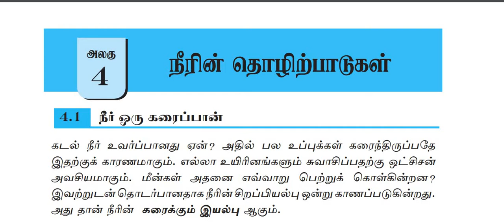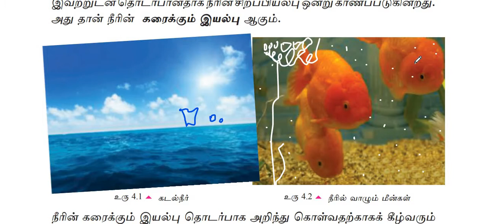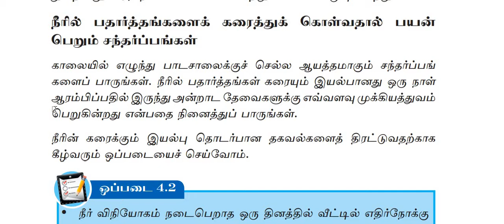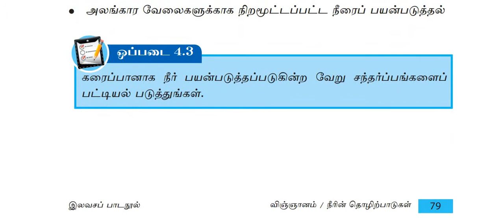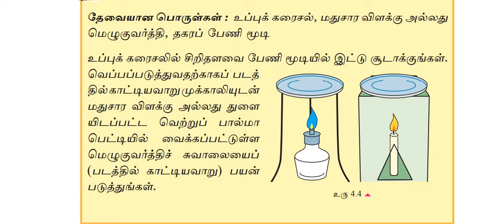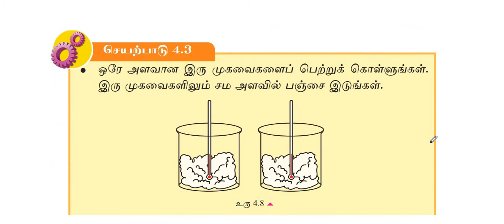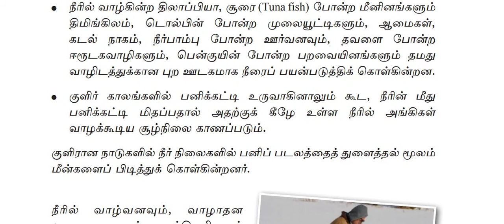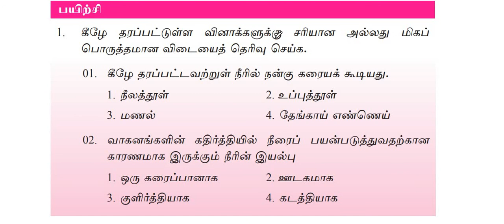Grade 7 Science unit 4